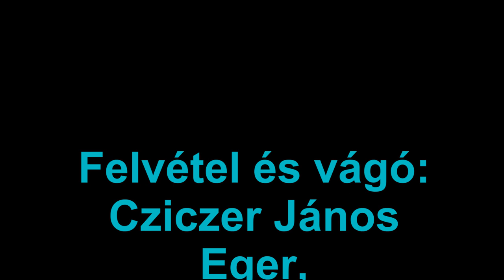Oroszlányi Kispacsirták, 2019.11.16. Eger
Palócgála, Eger, 2019. november 16. Oroszlányi Kispacsirták.
Vezető: Áncsák Lilla Klára
Regionális- Nemzetközi Népzenei Fesztivál énekes és hangszeres szólisták országos minősítése. Foto